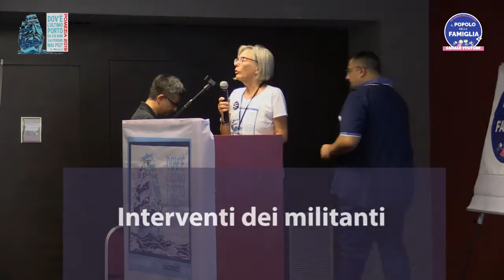1/3 CENTRO_Dibattito & Interventi dei militanti e della Presidenza del PdF _ CENTRO 1/3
1/3 CENTRO_Dibattito & Interventi dei militanti e della Presidenza del PdF _ CENTRO 1/3

Alessandra    Trigila
Diego              Ciancetta
Silvio              Rossi
Cristiana        Di Stefano
Fabio              Sebastianelli
Giulio              Dalle Molle